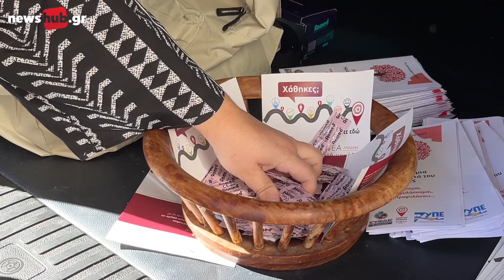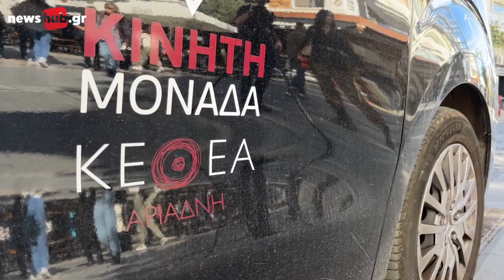Παγκόσμια Ημέρα σήμερα κατά του AIDS, στο Ηράκλειο